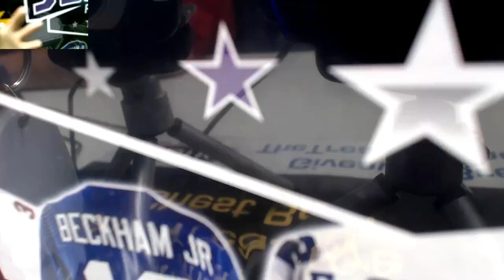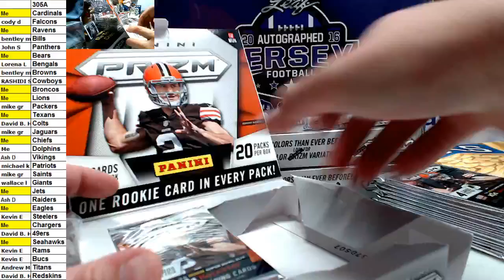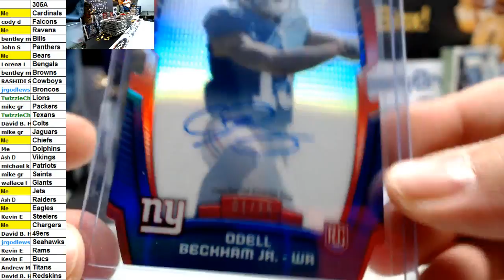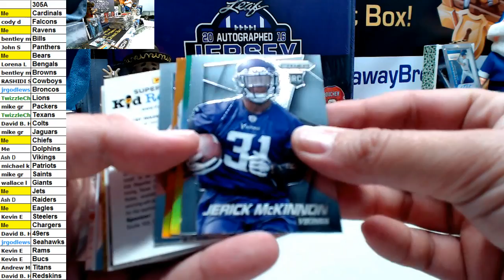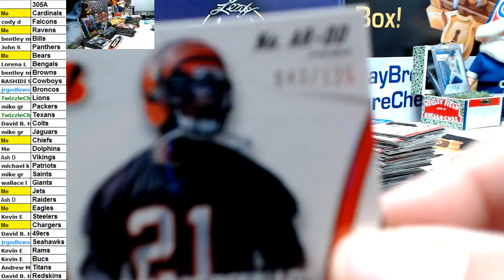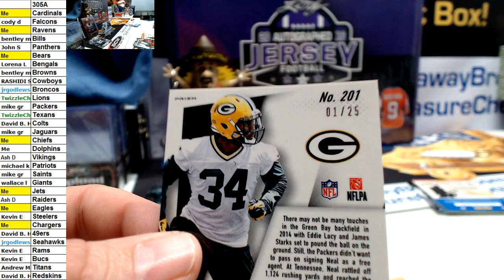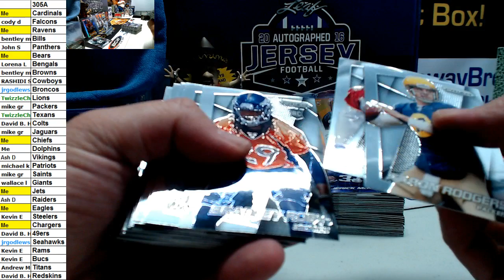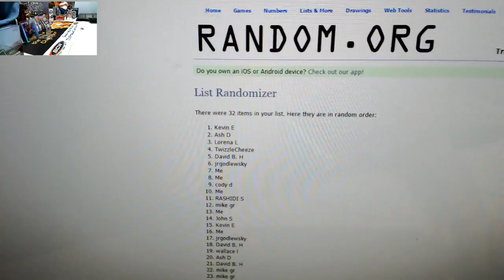2014 Panini Prizm Hobby Football 3 Box Break